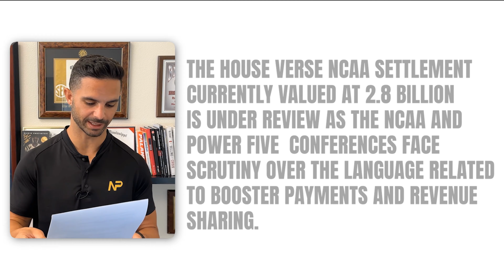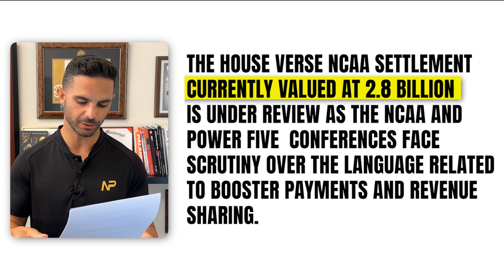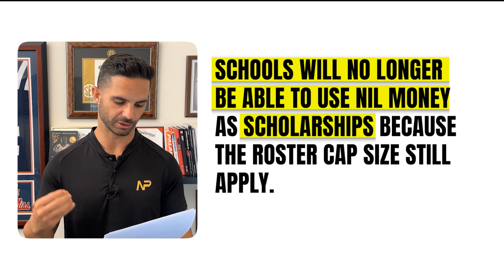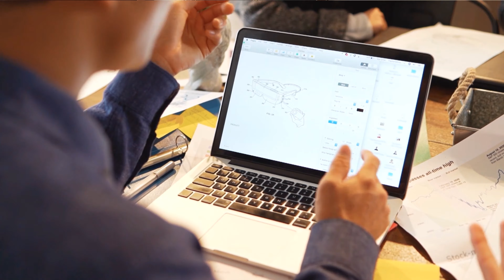(Breaking News) New NCAA Settlement To Increase Football Scholarships & Remove Roster Spots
FOR PARENTS OF HIGH SCHOOL FOOTBALL PLAYERS ONLY: Get your son evaluated by a D1 Recruiting Director to determine if he can play college football at the D1, D2, D3, or NAIA level
📖 Get a FREE copy of Richie’s #1 bestseller, where he shares how he earned a D1 football scholarship at just 5'7" and 150 lbs—so your son can, too

In this video, Richie Contartesi, founder of Next Play, where 83% of athletes earn college football scholarships and 42% go Division 1, breaks down the recent changes in NCAA football scholarships, including the increase from 85 to 105 allowed scholarships and the reduction in roster size.

Understand how these modifications, along with the House vs. NCAA settlement, impact athletes and their paths to earning college scholarships.

Richie provides practical advice for high school football players and their parents, stressing the importance of strategy and thorough evaluation in the recruitment process.

Learn how these new rules create opportunities and challenges, and make informed decisions to maximize your chances of securing a college football scholarship.

00:00 The New NCAA Scholarship Rules
01:21 The House vs. NCAA Settlement
03:11 Expanded Scholarships and Roster Caps
05:08 Impact on Smaller Programs and Walk-On Opportunities
06:17 NIL Money and Scholarship Flexibility
08:20 Increased Transfer Activity and Its Implications